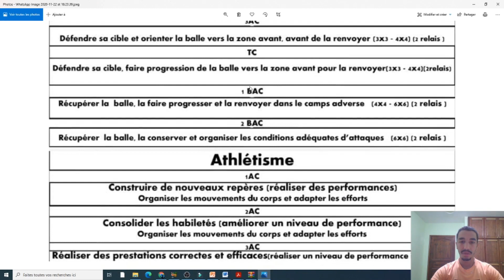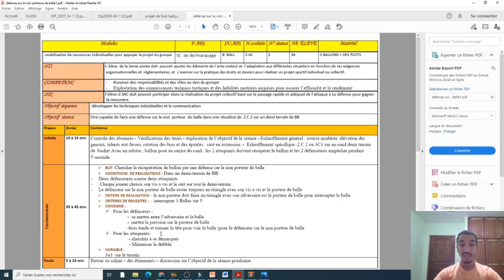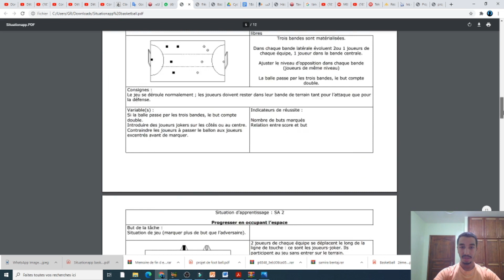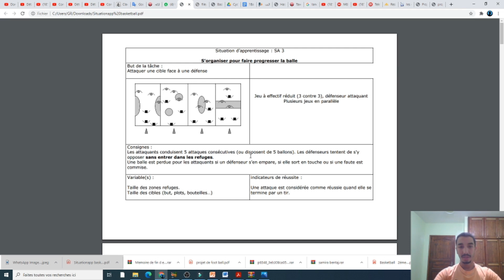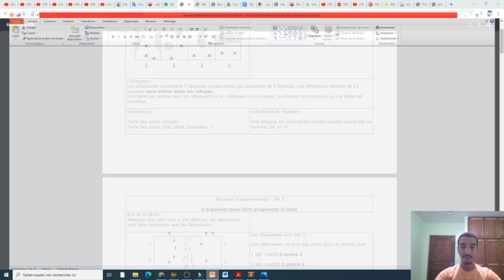🔥👌comment prépare une fiche de séance en EPS de A a Z : basket-ball (partie 3)🔥👌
dans cette séance je vais vous présenter comment prépare une fiche de séance en EPS  de A a Z  de basket-ball .

🔥👌comment prépare une fiche de séance en EPS  de A a Z  : course de vitesse (episode 2)🔥👌

🔥👌comment prépare une fiche de séance en EPS  de A a Z  : lancer de poids (épisode 1)🔥👌

تعرف على الطريقة التي توزع بها الاكاديمية الاساتذة على الاقاليم

تعرف على كيفية التسجيل في مباراة التعليم بالتعاقد 2021 و كذا كيفية التسجيل القبلي في مباراة التعليم
 2020 هذا وسيتم التسجيل القبلي للتعبير عن الرغبة في الترشيح لمباريات التوظيف من طرف الأكاديميات الجهوية للتربية والتكوين
في إطار التحضير للموسم الدراسي المقبل 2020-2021،

L’athlétisme est un ensemble de disciplines regroupant des épreuves de courses, de sauts, de lancers, de marche et d’épreuves combinées.
L’origine du mot athlétisme vient du grec athlon, qui signifie combat. Il s’agit de l’art de se dépasser et d’améliorer les performances des adversaires en vitesse ou en endurance, en distance ou en hauteur. L’athlétisme est un sport pratiqué universellement, que ce soit dans le monde amateur ou au cours de nombreuses compétitions de tous niveaux.

les courses
les sauts
les lancers
la marche

Les termes d'Activités Physiques ou Sportives (APS) regroupent toutes les pratiques, qu'elles soient sportives, compétitives, de loisirs, extrêmes, libres, au cours desquelles le corps est utilisé, mis en jeu et ceci quelle que soit la valeur (physiologique, psychologique, sociologique) que le pratiquant lui prête.

EPS : Abréviation du terme éducation physique et sportive. C’est une discipline scolaire intégrée dans le cursus d’enseignement, qui vise l’éducation de l’individu à travers des activités physiques et sportives afin qu’il soit sain et productif.

 Sport : Un ensemble d’activités physiques et sportives qui impliquent certains règles. Il est exercé dans le sens du jeu. Il suppose un entraînement méthodique, intense, progressif, et qui a comme but la compétition, l’hygiène, la distraction…etc.